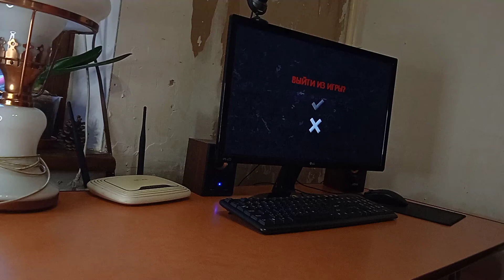[ Mr.Hopp's Playhouse]№2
[ Привтики господа]